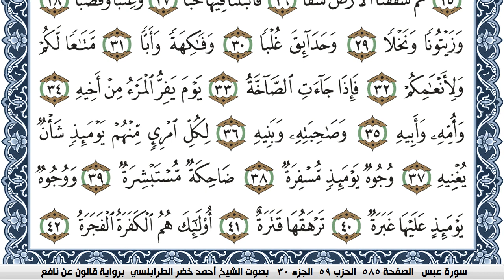سورة عبس احمد الطرابلسي Surah Abasa برواية قالون عن نافع